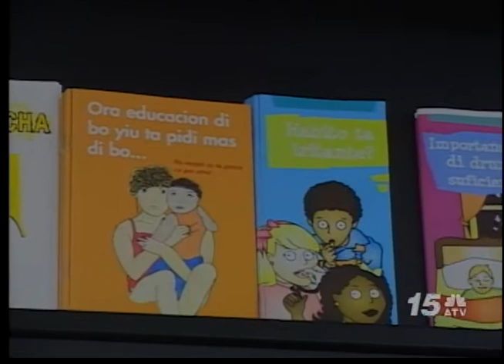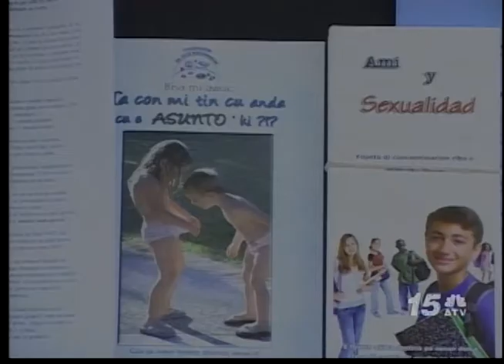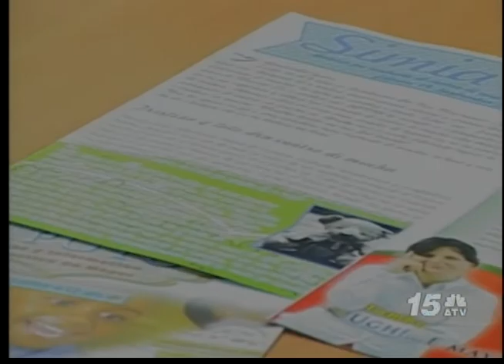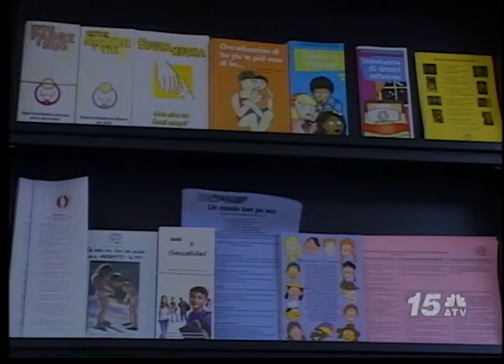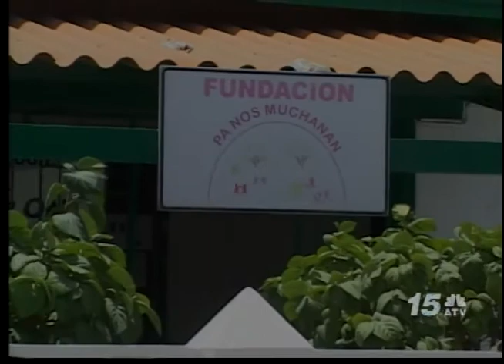Noticia Awe Nochi - Fundacion pa nos Muchanan